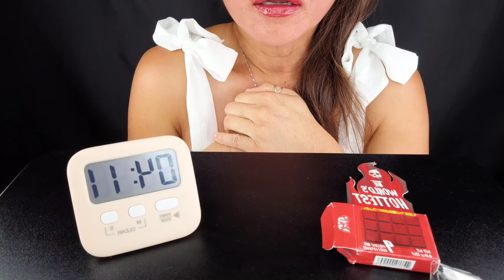WORLD'S HOTTEST CHOCOLATE BAR DYING SPICY